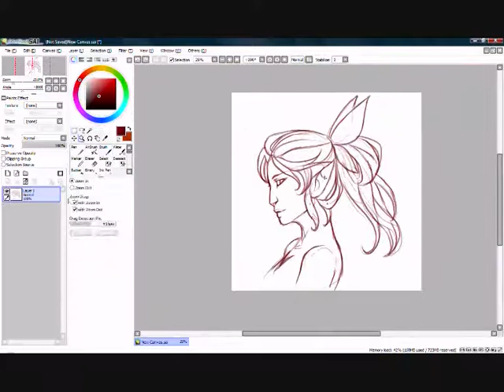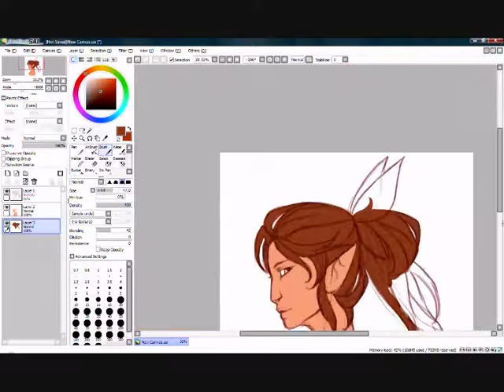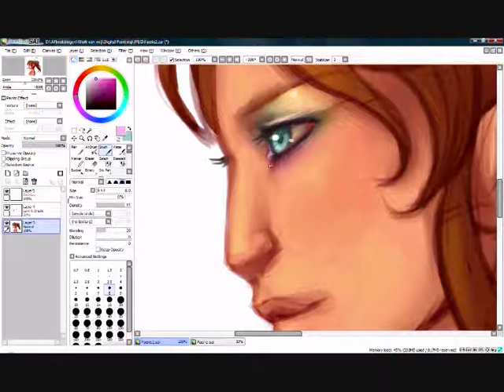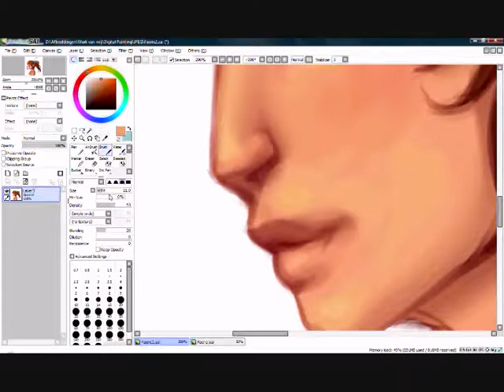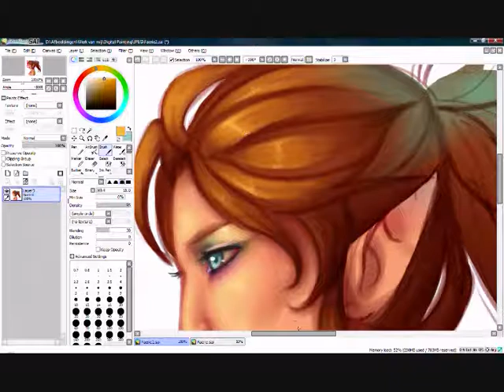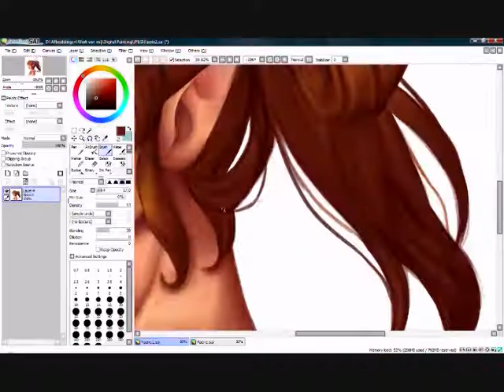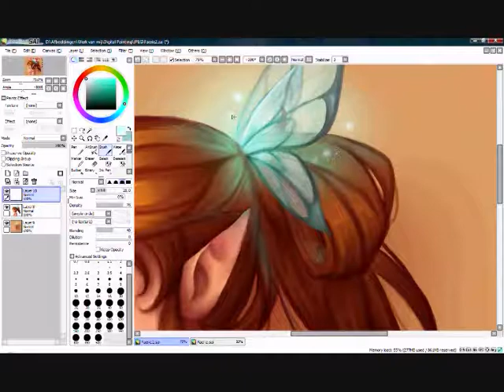Faerie drawing video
camstudio and I are the worst enemies, so there's one bit that has weird colours and lower quality and a tiny part is missing but I hope you enjoy either way!

time taken:
1 hour 30 minutes